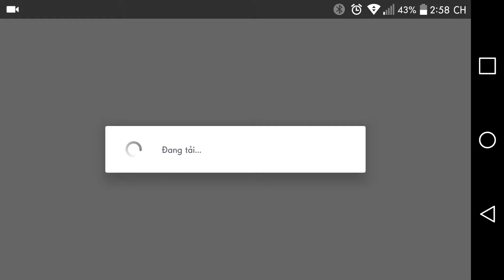Backup videos(29)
Loạt video sao lưu, sẽ thay đổi sau khi duyệt trên pc